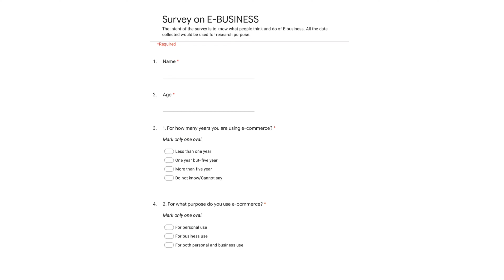Questionnaire on E-Business | Business Studies | Class 11 | Business Studies Project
Greetings everyone,
In this video I have made a "Questionnaire" on  Class 11 Business Studies Project - Topic E-Business.

• Here's the link to view the Pdf of "Questionnaire (survey conducted) of E-Business Project Business Studies" :

I hope this video would be helpful to you in your work.